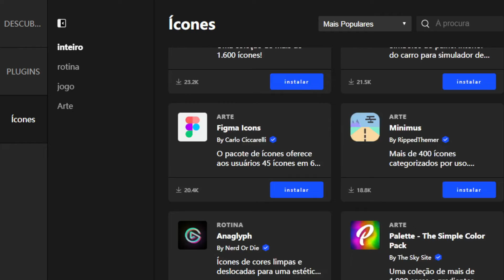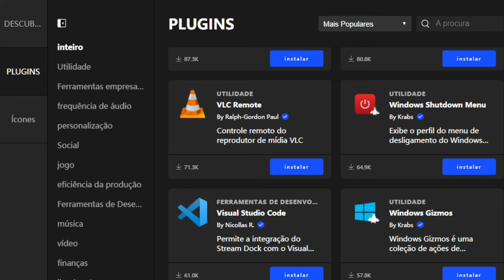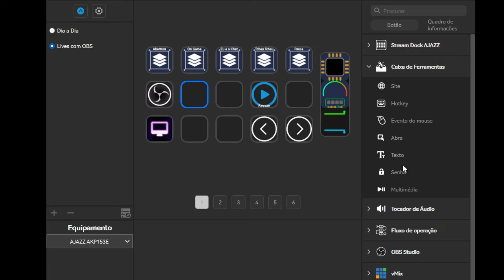Stream Deck Ajazz AKP153E: A solução perfeita para facilitar sua transmissão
Um review da Stream Deck AKP153E para trazer mais dinamismo as lives, um pouco de cada vez, melhor 1% a cada vídeo, como diz meu professor, e com esse novo hardware, espero elevar o nível um pouco e trazer um pouco mais de velocidade entre as trocas de cenas e não ficar com cara de pastel queimado.

00:00 - Intro
00:22 - Design geral
00:59 - Design dos botões
02:09 - Software
03:05 - Dúvida do momento e tchaaaaaaaaaaa tchau

Link do stream deck

Qualquer produto que comprar por aqui, você ganha desconto e eu uma comissão